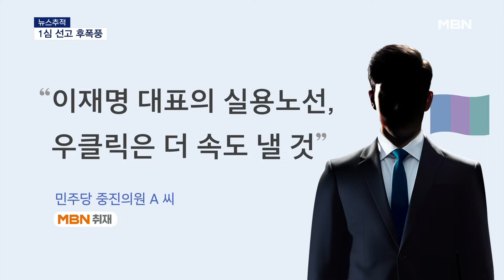[뉴스추적] 한동훈 "민주당의 사법방해는 자해행위"…이재명 대표, '우클릭'으로 위기 타개? [MBN 뉴스센터]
【 앵커멘트 】
  서정표 국회반장과 뉴스추적 이어가겠습니다.

【 질문 1 】
  이재명 대표의 1심 선고 충격이 오늘(17일)도 계속된 거 같아요?

【 기자 】
  민주당은 오전과 오후, 두 차례 기자회견을 열고 1심 선고의 부당함을 피력했습니다.

  오늘 기자회견의 핵심 내용은 "이재명을 죽이기 위한 정치 판결이다"였습니다.

【 질문 2 】
  오늘 기자회견에서 민주당이 또 강조한 부분이 있다고요?

【 기자 】
  김윤덕 사무총장의 회견 중에 유독 강조되는 워딩이 있었는데요.

  바로 예산을 말하는 부분이었는데, 들어보시겠습니다.

▶ 인터뷰 : 김윤덕 / 더불어민주당 사무총장(오늘)
- "검찰을 비롯해 여러 권력기관들이 검증되지 않은 예산을 사용하고 있는 깜깜이 예산에 대해서 분명하고 단호하게 삭감시키겠다…."

【 질문 3 】
  검찰 특활비를 언급하네요?

【 기자 】
  이재명 대표의 재판이 부각돼서 그렇지 지금 국회는 예산 정국이기도 합니다.

  국회 선진화법에 따라 예산안 심사는 이번 달 30일까지 마감해야 합니다.

  오늘까지 법사위, 국방, 복지위 등 7개 상임위의 예비 심사가 끝났는데요.

  민주당은 특히 각 기관의 특수활동비를 '권력 기관 쌈짓돈'으로 규정해 대폭 삭감하고 있습니다.

  그중에서도 법무부의 검찰 활동 특수활동비 80억 원 그리고 500억이 넘는 검찰청의 특정업무 경비를 전액 삭감했습니다.

  국민의힘은 이런 예산 삭감을 두고 "이재명 대표의 방탄을 위한 공권력 길들이기가 도를 넘어서고 있다"고 비판하고 있습니다.

▶ 인터뷰 : 조지연 / 국민의힘 의원(지난 14일, 국회 예결위)
- "지금 삭감을 주장하는, (검찰) 특활비 삭감을 주장하는 야당의 주장이 조금은 모순되는 지점은 사실 있습니다."

  이재명 대표의 1심 유죄 판결 이후에 민주당의 보복성 예산 삭감은 더 노골적으로 이뤄질 것이다, 이렇게 우려하고 있습니다.

【 질문 4 】
  국민의힘 한동훈 대표는 이에 대해 뭐라고 했나요?

【 기자 】
  한동훈 대표의 오늘 공식적인 일정은 없었습니다.

  다만, MBN에 "민주당의 판사, 검사 압박하는 행동들은 모두 이재명 대표의 범죄에 대해 '정상적인 결론'이 나는 것을 막기 위한 '불순한 동기'에 따른 것이라고 비판했습니다.

  그러면서 오는 25일 위증교사 선고를 앞두고 계속되는 '사법방해'는 '자해행위'에 가깝다고 지적했습니다.

【 질문 5 】
  당장 일주일 뒤에 위증교사 선고가 있습니다.
  민주당의 향후 전략이 궁금한데요?

【 기자 】
  민주당이 우선으로 집중하고 있는 건 여론전입니다.

  촛불 민심인데요.

  돌아오는 토요일, 민주당은 4차 집회를 예고했습니다.

  그리고 또 하나, 민생 강조입니다.

  민주당의 중도층 공략이 예사롭지 않습니다.

  이재명 대표의 계속되는 재판과도 무관하지 않다는 게 민주당 관계자들의 전언인데요.

  민주당의 한 중진의원은 MBN에 "이재명 대표의 실용노선, 우클릭은 더 이뤄질 것이다"라고 말했습니다.

  이 말이 무슨 말이냐면, 중도층을 겨냥한 민심 정책, 행보가 더 속도감 있게 진행될 것이란 얘기입니다.

  최근 금투세 폐지에 이어서 숨 고르기에 들어간 종부세, 상속세 완화도 향후 속도를 낼 수 있다는 전망입니다.

【 질문 6 】
  이재명 대표의 먹고사는 문제, 먹사니즘의 방안들이 구체화할 수 있다는 거네요?

  재판에 따라서 민심이 멀어질 수 있는데, 이 멀어진 중도 민심을 실용 노선으로 잡아보겠다는 전략입니다.

  김여사 특검법은 특검법대로 밀어붙이고, 민생을 통해서 중도층 공략에도 집중하겠다는 것으로 분석됩니다.

【 앵커멘트 】
  여기까지 듣겠습니다. 서정표 기자였습니다.